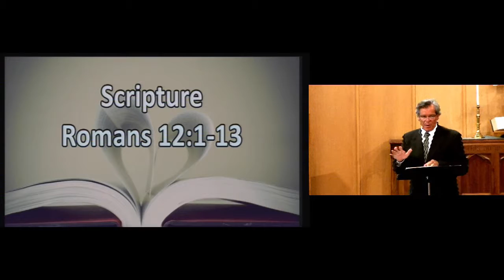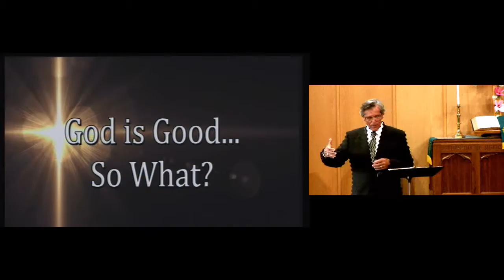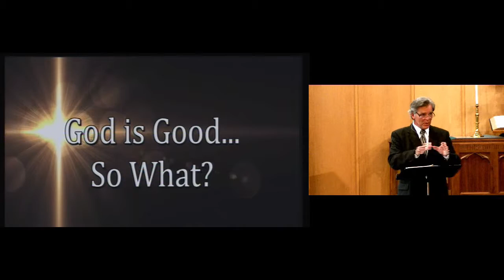God is Good -So What